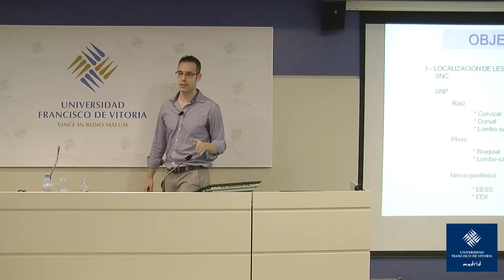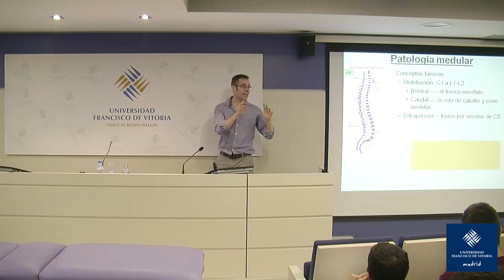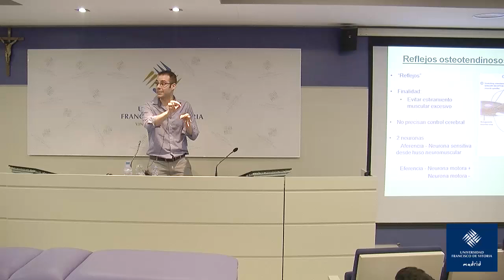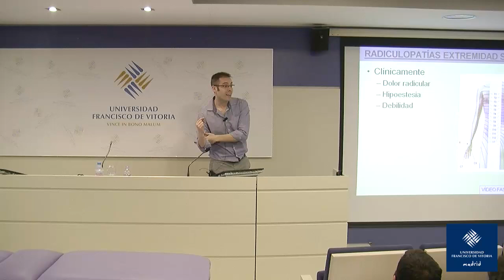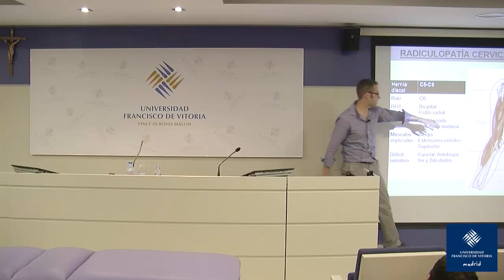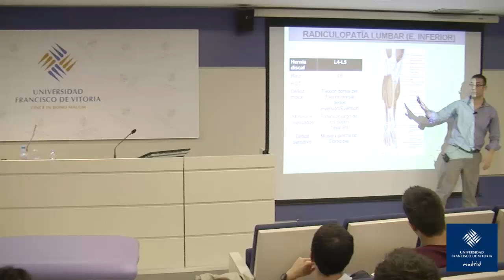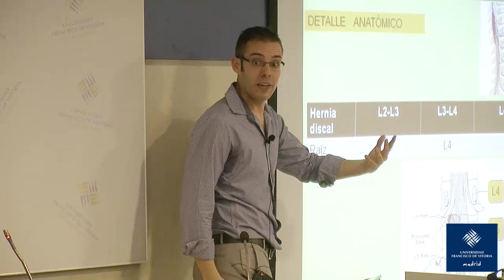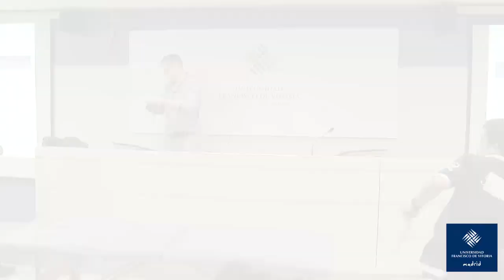Fisioterapia - Neuroanatomía. Sistema Nervioso Periférico 1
Explicación de los nervios espinales.